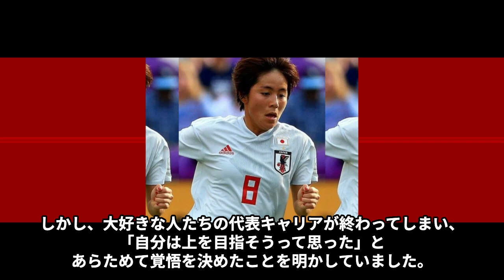岩渕真奈が唯一愛した男性の正体…歩行困難になった大怪我の真相に言葉を失う…「サッカー」で活躍する選手がなでしこ落選した理由に驚きを隠せない…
なでしこジャパンの岩渕真奈選手は、

絶対的エースとして活躍されています。

そんな岩渕真奈選手は、

一体、年俸いくら位もらっているのか気になる方もいらっしゃることでしょう。

また、岩渕真奈選手の学生時代はどのような選手だったのでしょうか。

今回は岩渕真奈選手が唯一愛した男性の正体や

歩行困難になった大怪我の真相、なでしこ落選した理由